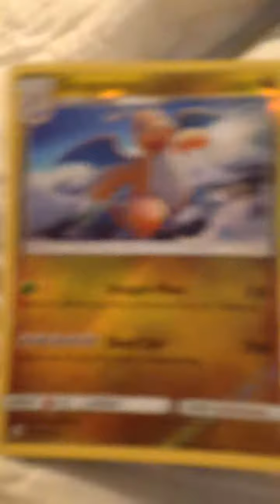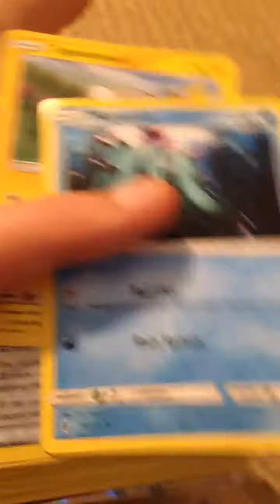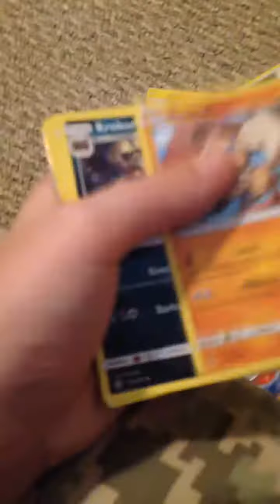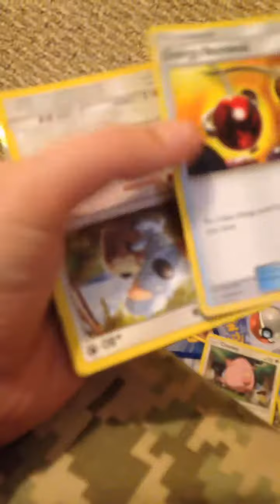8 sub special